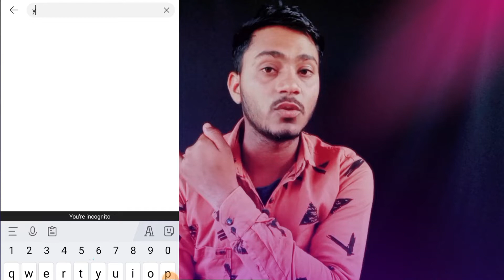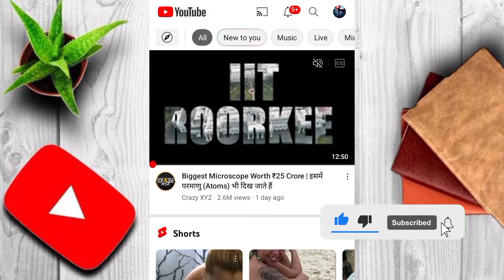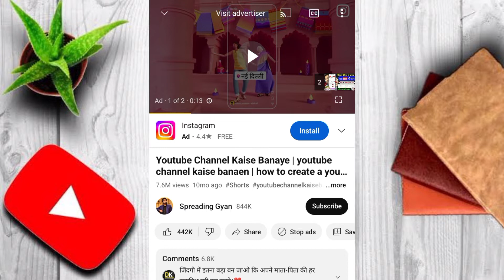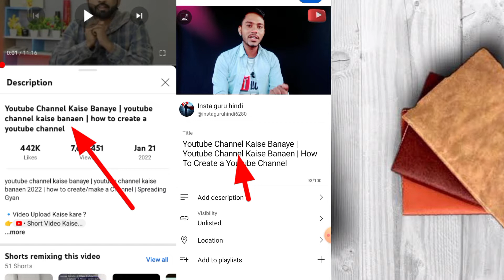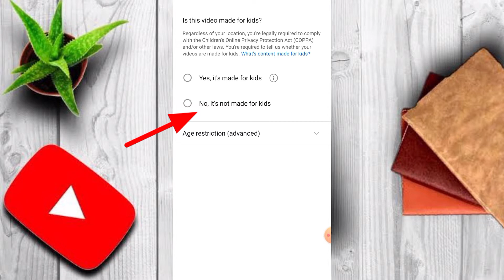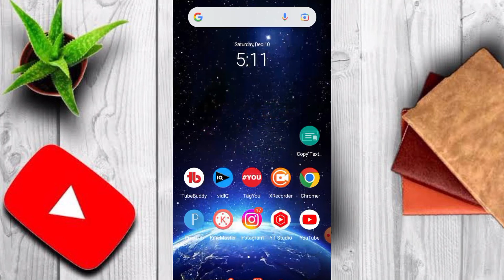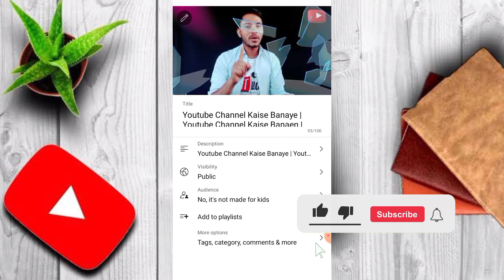Youtube Video Upload Karne Ka Sahi Tarika , Youtube par video kaise upload kare 2023